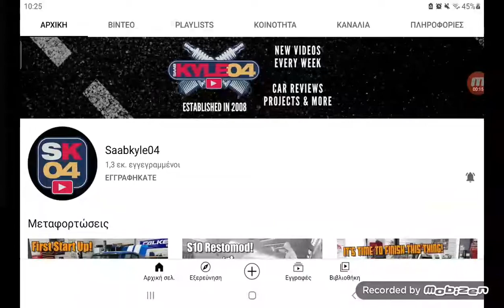shoutout to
I started watching back in 2015